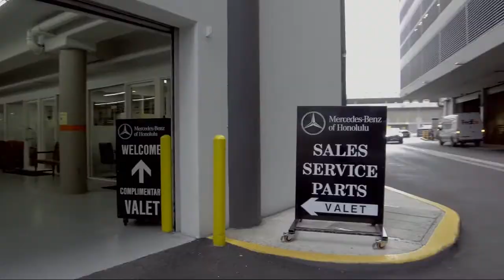2019 Dodge CHALLENGER R/T Scat Pack Honolulu Ewa Beach Waipahu Mililani Kailua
2019 Dodge CHALLENGER R/T Scat Pack Stock Number: MO51168 Vin:2C3CDZFJ3KH607034.